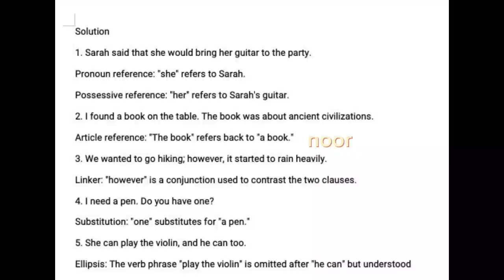Eng 515 solved assignment 2024 || correct solution 💯